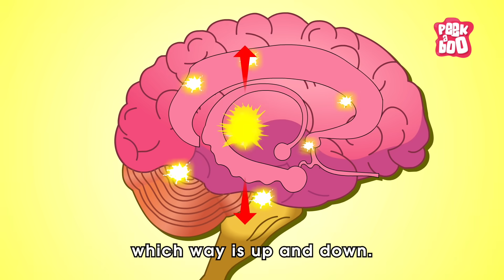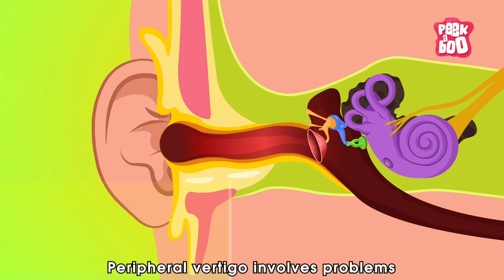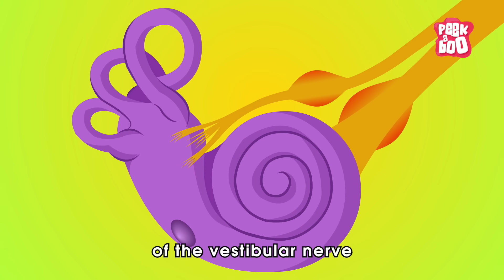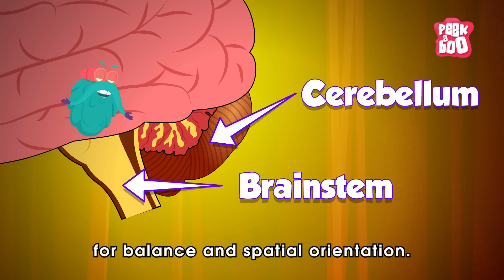What is Vertigo and What Causes it? | Benign Paroxysmal Positional Vertigo | The Dr. Binocs Show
Vertigo is a sensation of motion or spinning that is often described as dizziness. Vertigo is not the same as being lightheaded. People with vertigo feel as though they are actually spinning or moving, or that the world is spinning around them.